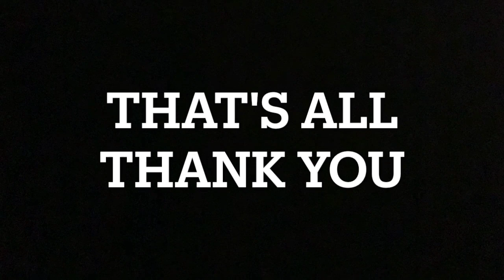PSYC4005課程影片：Solution-focused (brief) therapy (SFBT)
Solution-focused (brief) therapy (SFBT) is a goal-directed collaborative approach to psychotherapeutic change that is conducted through direct observation of clients' responses to a series of precisely constructed questions. Based upon social constructionist thinking and Wittgensteinian philosophy, SFBT focuses on addressing what clients want to achieve without exploring the history and provenance of problem(s).  SF therapy sessions typically focus on the present and future, focusing on the past only to the degree necessary for communicating empathy and accurate understanding of the client's concerns.